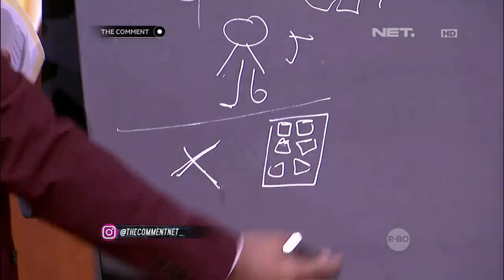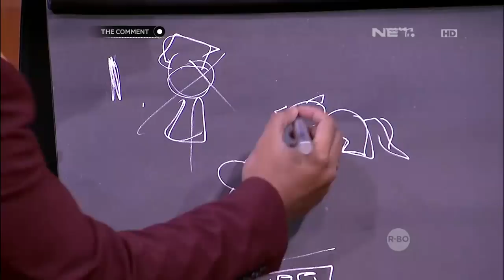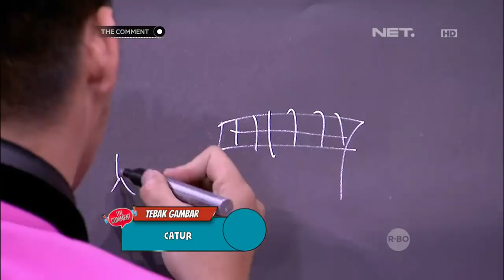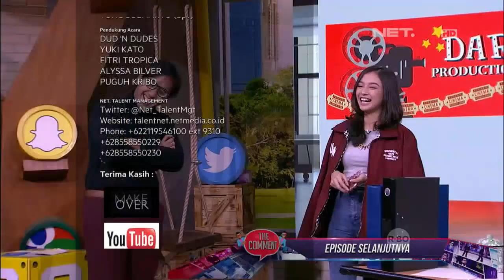Ternyata Bukan Hanya Yuki Kato Yang Takut Balon, Fitrop Juga! (4/4)